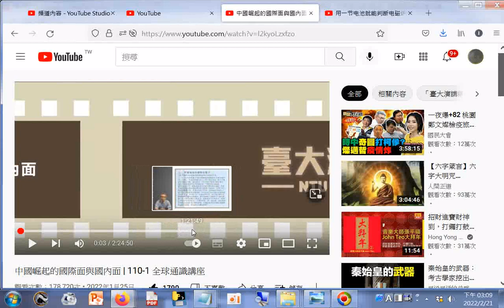中國崛起的國際面與國內面 110-1 全球通識講座 - YouTube.htm20220125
筆者附錄: 現今道劫並降，揚道於世化劫殃，有求孔孟聖道三寶心法就不枉費今生來世間。世間財世間用--生不帶來，死不帶去，或是給以後不相識的人用，但是得三寶心法卻能帶著走，在世能逢凶化吉、躲劫避難、改變命運，壽終能超生了死，離苦得樂，智者切莫入寶山而空手回。